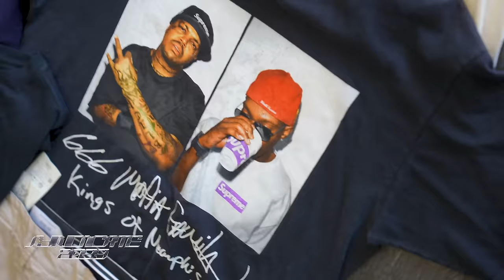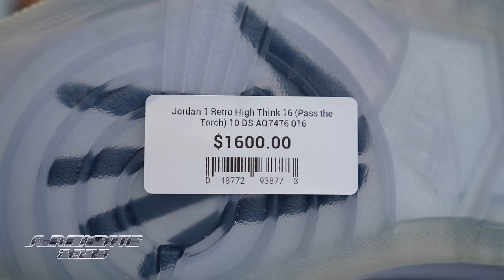Most Over Rated Shoe in our Shop | New Gucci rip Merch | SynCity 107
Welcome back to @syndicatelosangeles in todays Episode We show you how we Love Losing Money on product that we have to Price Drop due to market Conditions. We also show you our new Gucci rip merch.

What we have planned for 2024 | New Year same @syndicatelosangeles | @Storecreditpodcast EP#62